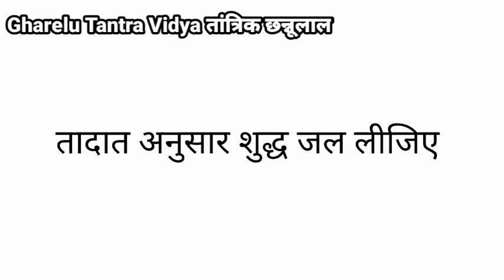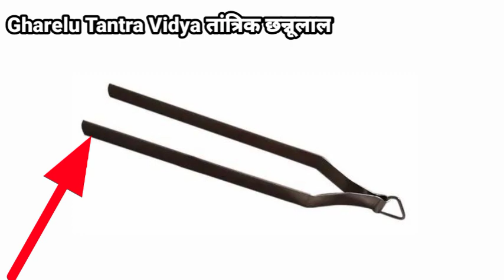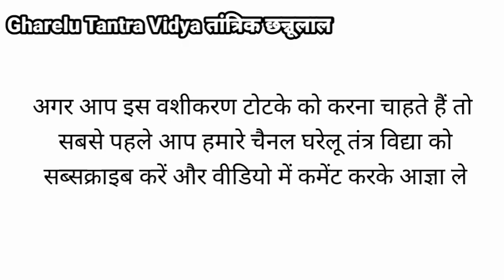दुनिया का सबसे तेज असर करने वाला वशीकरण का टोटका | free Vashikaran Totka | Sambhog Vashikaran Totka